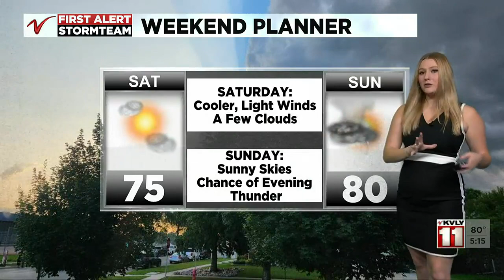500 PM Weather August 23